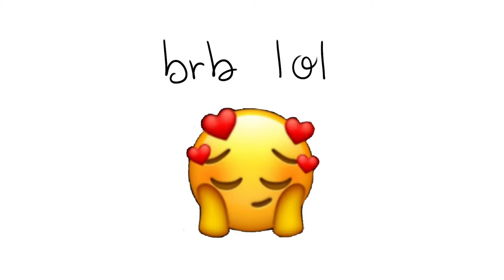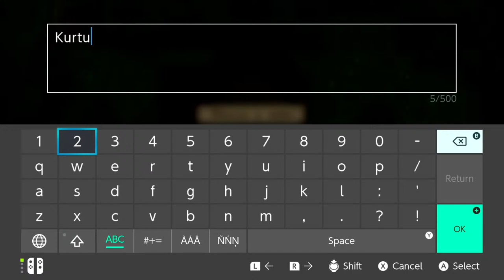🔴 playing STARDEW VALLEY for the first time!! (& first stream AHH) | Stardew Let's Play Pt. 1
first time streaming AND playing Stardew?? a day of firsts fr fr

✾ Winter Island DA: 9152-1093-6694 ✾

✾ Channel Art ✾

Banner & Watermark done by the lovely Fall Flakes, check out her work

➜ Capture Card: Elgato HD60 S+
➜ Microphone: Fifine Mic
➜ Mic Shock Mount

✾ You matter, and are never alone. You are loved, and are deserving of love. This is always a safe space. ✾